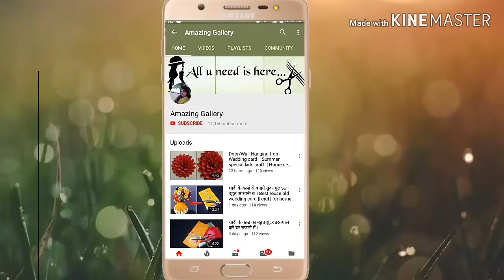शादी के कार्ड से बनाये सुदंर राखी सिर्फ ४ मिनट में || How to make Raakhi at home from wedding card